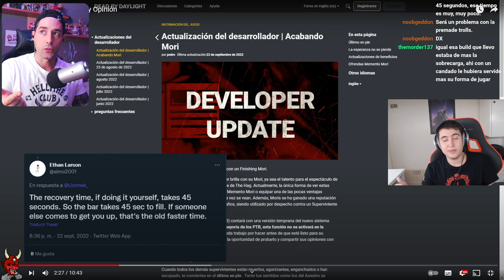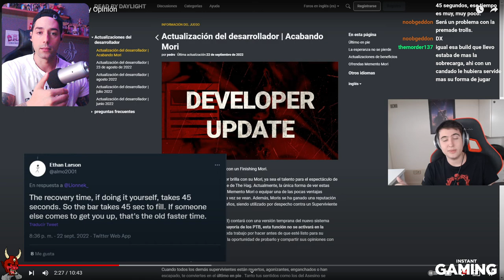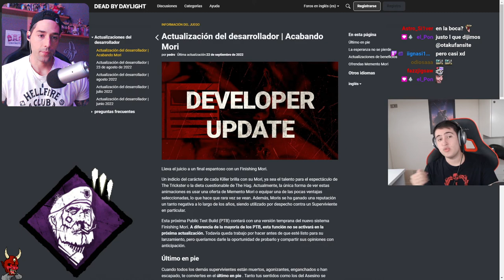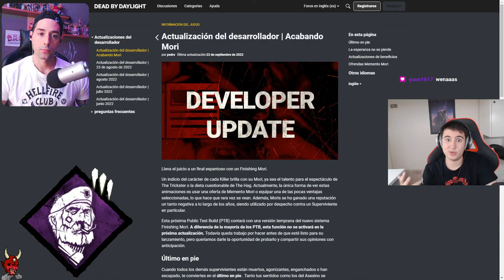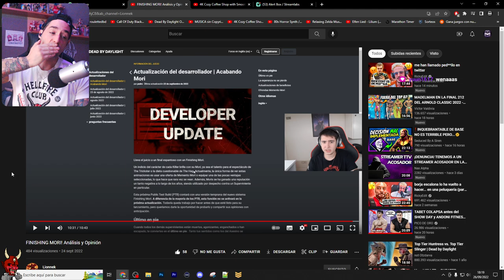🔥😱 REACCIONAMOS a la OPINION de LIONNEK sobre los NUEVOS CAMBIOS de MORI/INQUEBRANTABLE de BASE 😱🔥